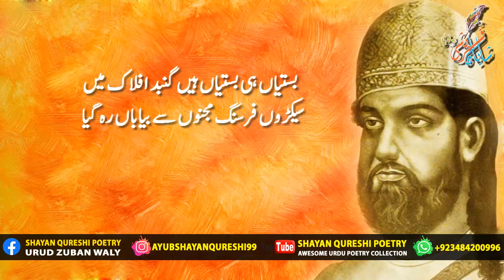Haider Ali Aatish Poetry In Urdu Top 20 Poetry 05/05 Haider Ali Aatish Haider Ali Aatish Shayari